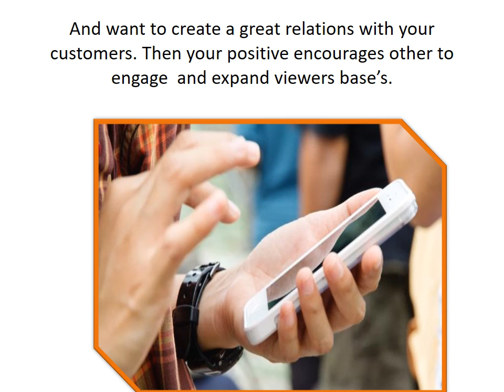Shine among your Audience with Buy Facebook Comments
: Whether you are a businessman or celebrity you must be willing to shine among your people and Facebook is providing you a wider platform for that. When you get more comments on your post it simply raises your popularity. So don’t think twice you can get instant fame by buying Facebook comments from known7.